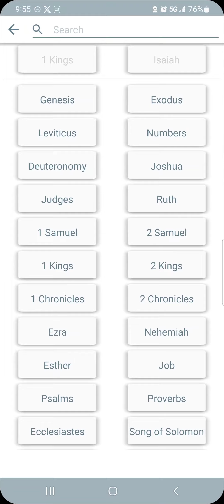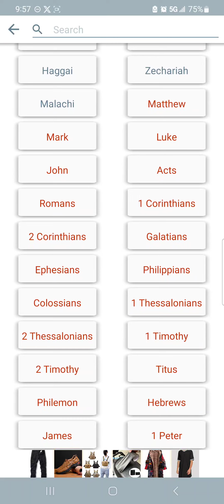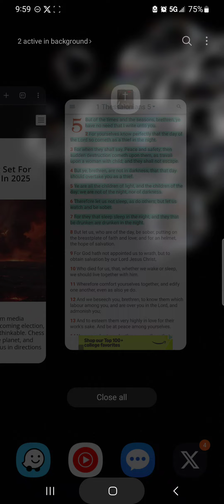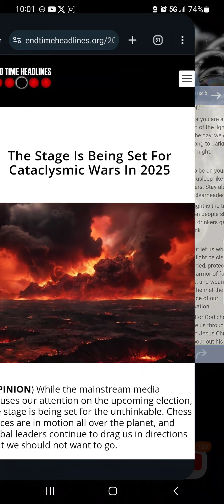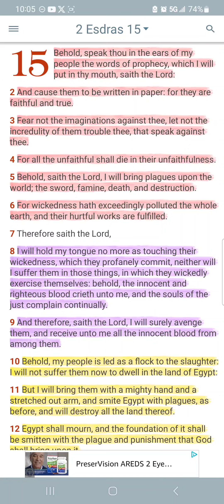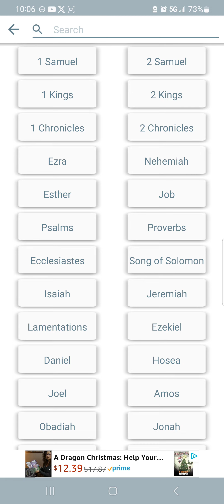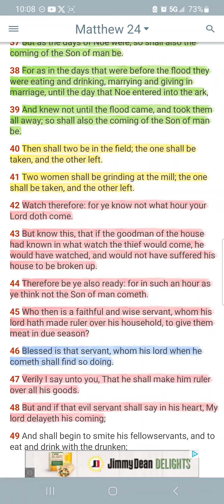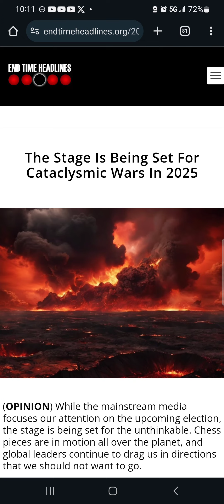The Stage Is Being Set For Cataclysmic Wars In 2025